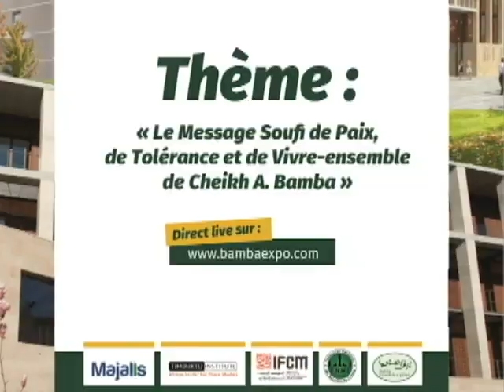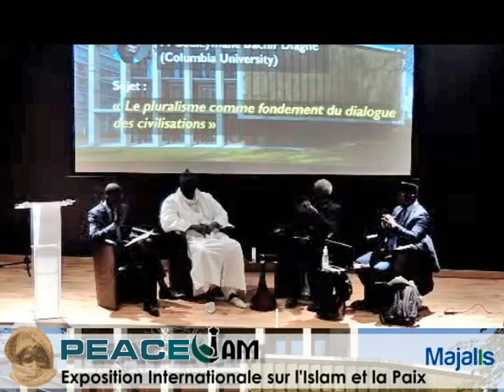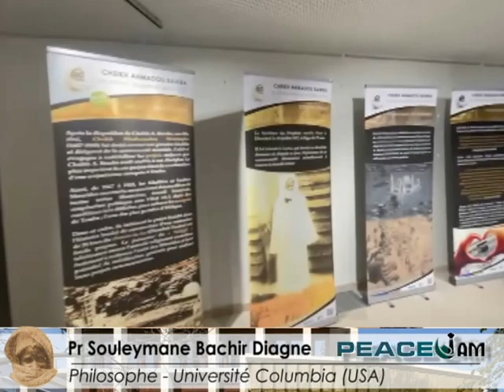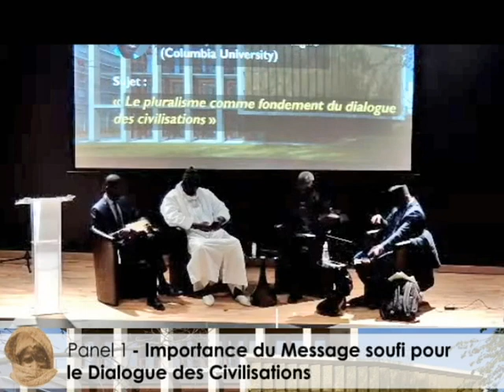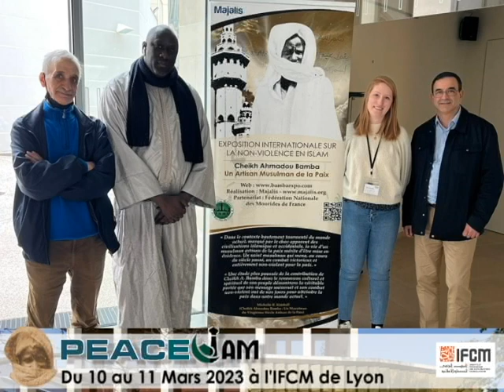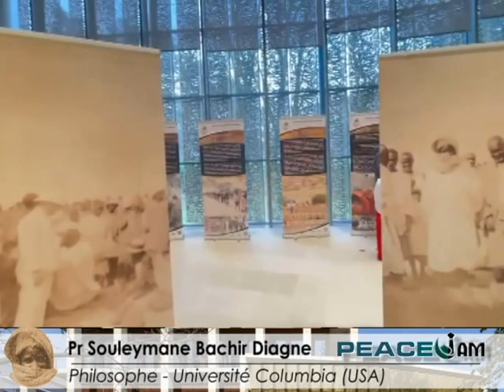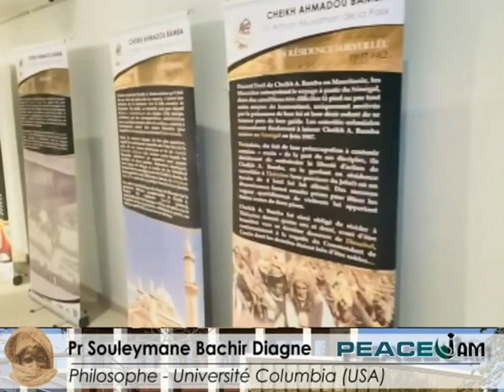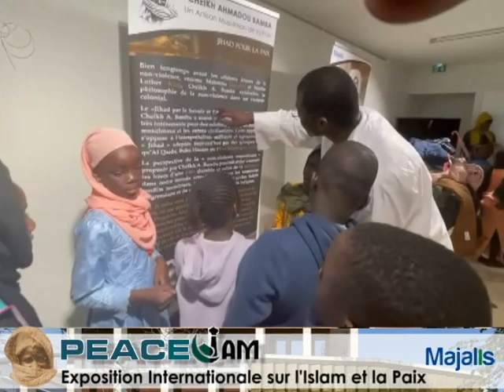Peacelam - Le pluralisme comme fondement du dialogue des civilisations (Pr Souleymane Bachir Diagne)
Le pluralisme comme fondement du dialogue des civilisations (Pr Souleymane Bachir Diagne) - Peacelam Lyon 2023